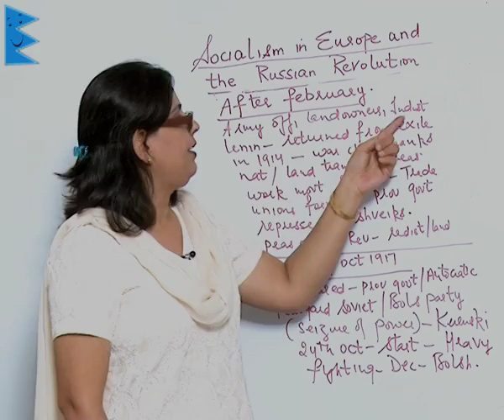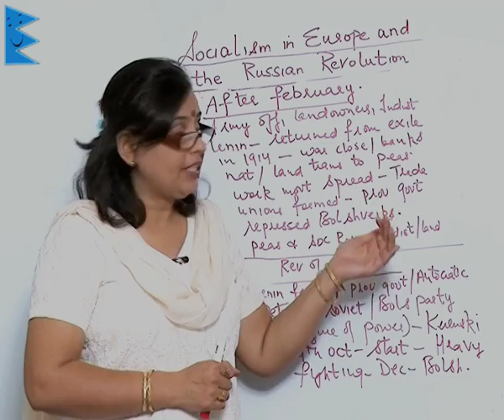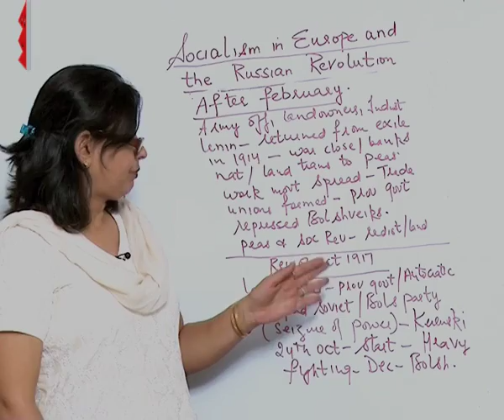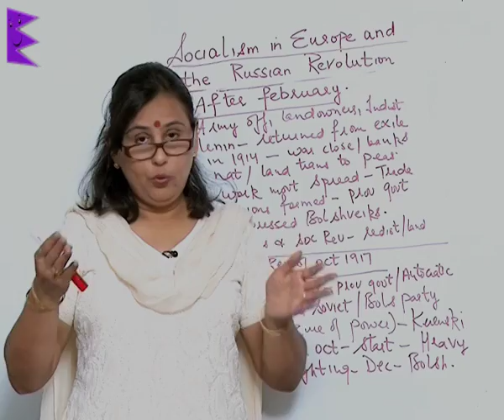CBSE Class 9 History Socialism in Europe & Russian After February |Extraminds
Chapter: Socialism in Europe & Russian
Topic: After February
Extraminds